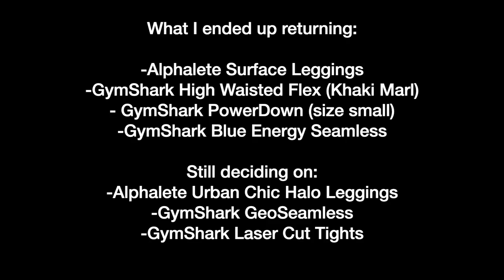HUGE ALPHALETE & GYMSHARK BLACK FRIDAY HAUL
This is a Black Friday Haul of @AlphaleteTV and @gymshark clothes!!!

My stats:
5'8
130lbs
26in waist
37in hips
32B